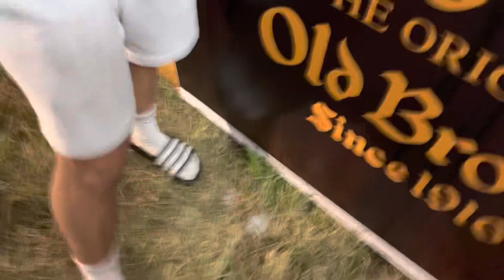SPLASHY FEN 2023